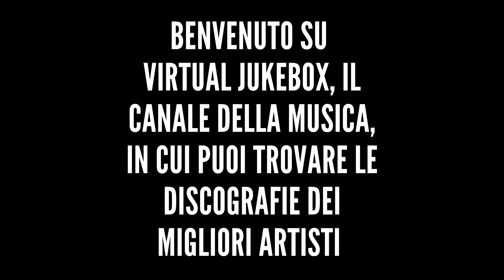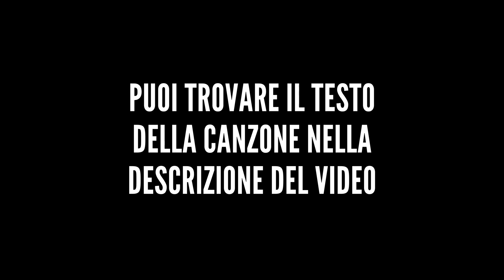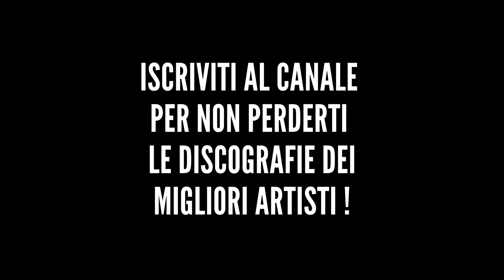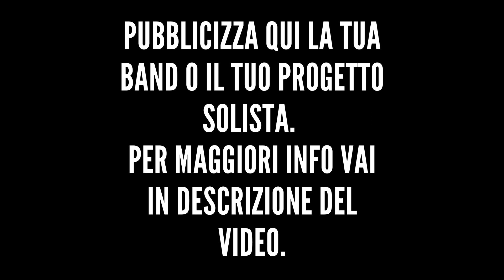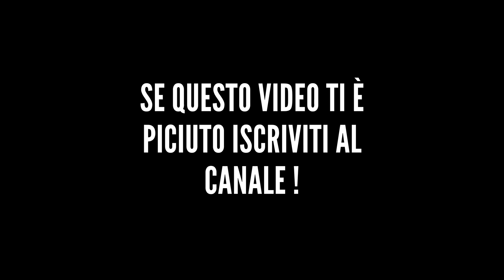Cesare Cremonini - La macchina del tempo (Pianoforte e voce) - HQ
*Altre discografie*

*Testo*

L'ultimo bacio se ne andò via veloce
Come il volo di una rondine tra i cavi tesi della luce
E quella notte non c'era luna
Ti ho vista persino sorridere
Cercando una buona scusa per andare via
E sembra lontano due tre secoli almeno
Quel viaggio che non fu per noi rose rosse e caviale
E giuro che non l'ho mai perduta
La vedo ancora ballare nuda
Quando il vino mi chiamò rispose
Guarda che strani scherzi fa il vento
Ci porta via leggeri in un solo momento
Ti sento, si ferma la macchina del tempo
E non sei più mia
Il primo bacio ci portò via la voce
Lasciando a terra i vestiti
Un un quadro di labbra rosse e pudore
E quella notte pioveva forte
Dissi: Non andar più via
Porta via le paure in un solo momento
Ti sento, ferma la macchina del tempo
E sei ancora mia
Eh eh eh eh, eh eh eh eh eh, eh eh eh eh eh eh, eh eh eh eh eh eh